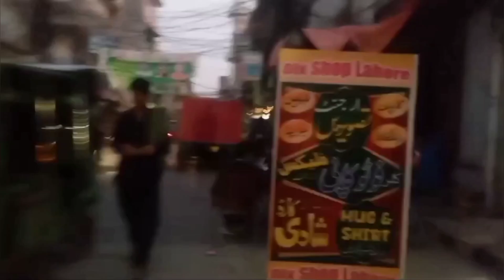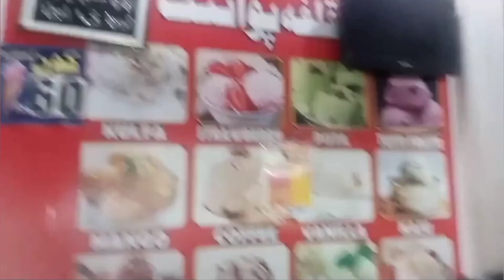Shadeed Garmi mai Load shading ka azab | شدید گرمی میں لوڈ شیڈنگ کا عذاب | Merab Vlogs | at Bazar